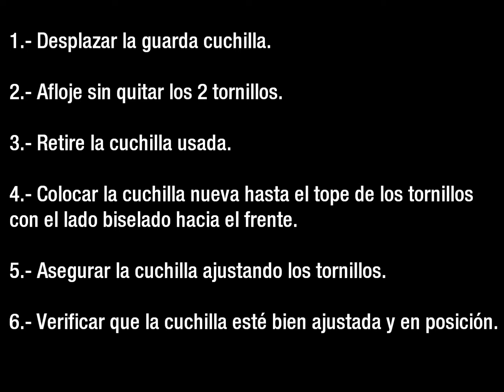3M Matic Cambio de Cuchillas Superior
En nuestras soluciones de empaque 3M, te dejamos este video que te orienta el cómo cambiar las cuchillas de tus equipos 3M Matic.

1. Desplazar la guarda cuchilla.
2. Afloje sin quitar los 2 tornillos
3. Retire la cuchilla usada.
4. Coloque la cuchilla nueva con el  biselado
5. Asegure la cuchilla ajustando los tornillos.